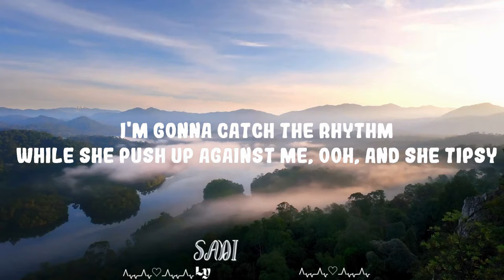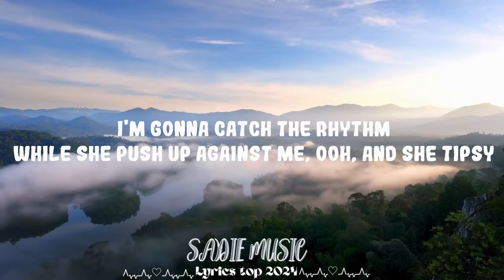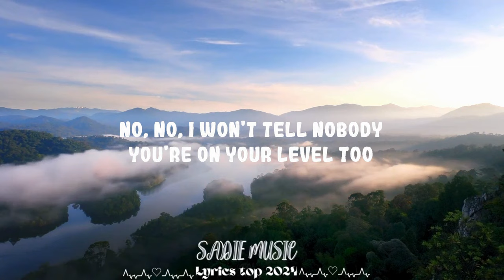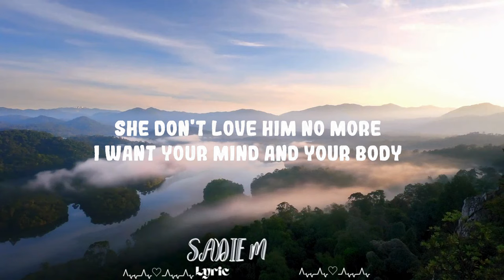French Montana - Unforgettable (Lyrics) ft. Swae Lee || Sadie Music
Just pop the bubbly in the 'c